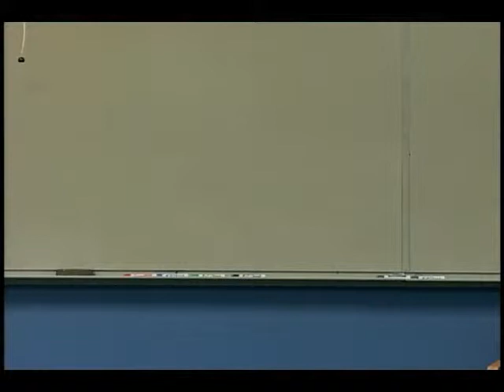Erwin Chemerinsky - "An Amazing Year at the Supreme Court: Affirmative Action and Marriage Equality"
This talk took place on 2/22/2013 at the University of New Orleans as part of the Tocqueville Project's Lectures on Liberty series.